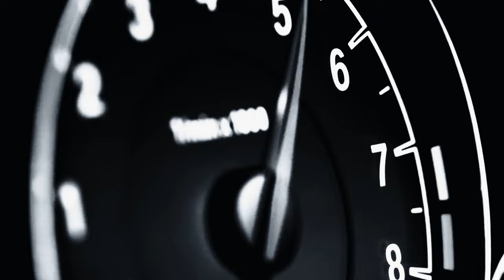Wilton Plenitude - BMW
Check out the official music video for “BMW” by Wilton Plenitude